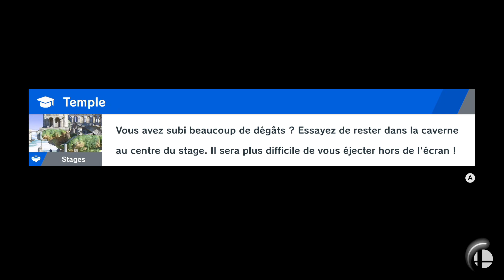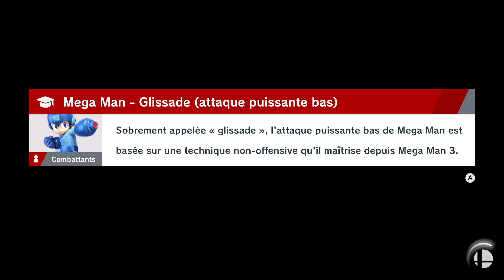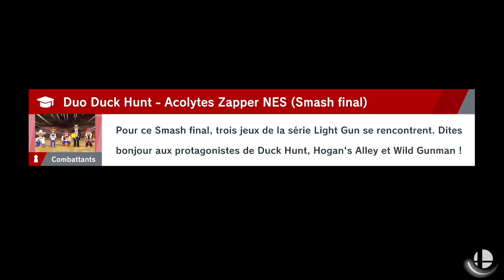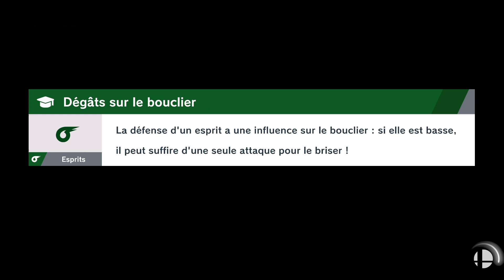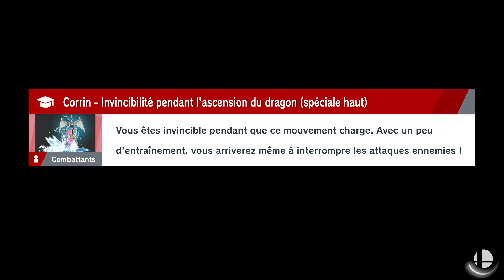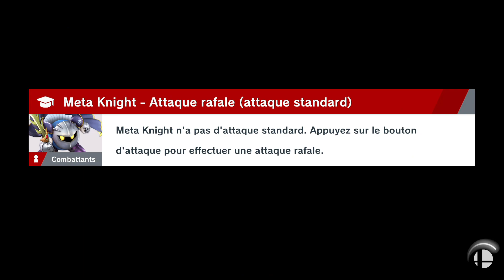Super Smash Bros. Ultimate - Ep.8 : Le Temple de la Lumière